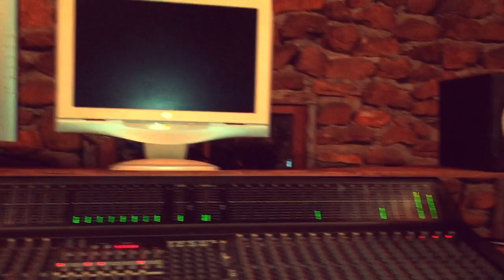Henry .C salmo 23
This video is about Henry .C salmo 23